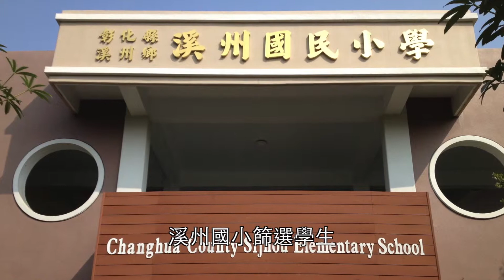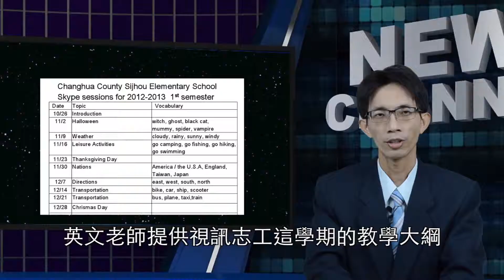溪州國小/萬合國小視訊教學報導 Skype sessions (摘自彰化英語新聞第15集)